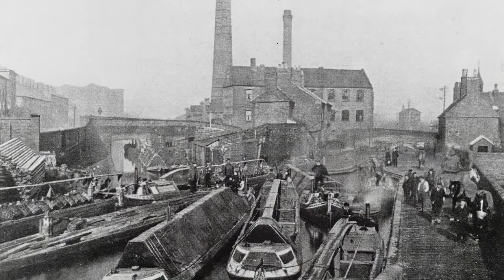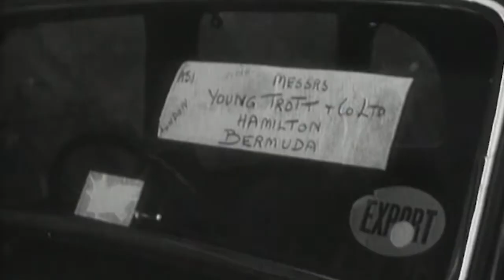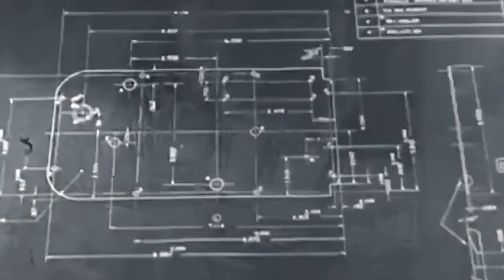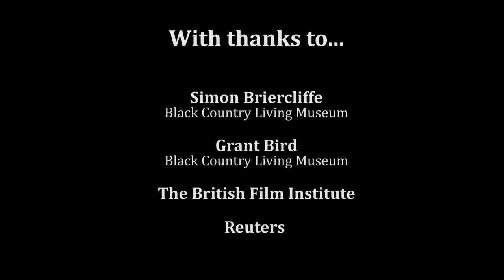Forging Ahead: Austerity to Prosperity in the Black Country 1945-1968